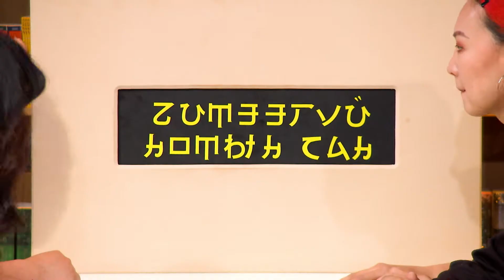"Чимээгүй номын сан-2" дугаар №4 DJ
Чимээ ихтэй, чанга хөгжмийн хэмнэлд ажилладаг залуусыг
чив чимээгүй номын санд яаж шийтгэх маргаашийн дугаарыг -ээс үзээрэй.